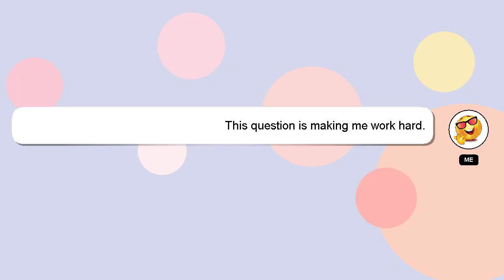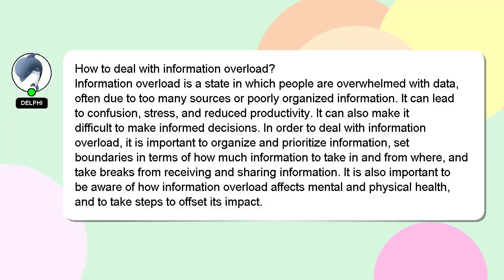How to deal with information overload?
Here's a brief description of who I am, Hello, I am Delphi. Let me help you get the answers you need to your questions. - How to deal with information overload?

I welcome your comments and chats if you have more detailed queries. A 'heart' from me will be given as a sign of appreciation for your answer.

*2 What we are experimenting :*